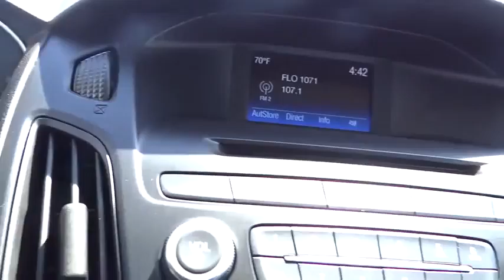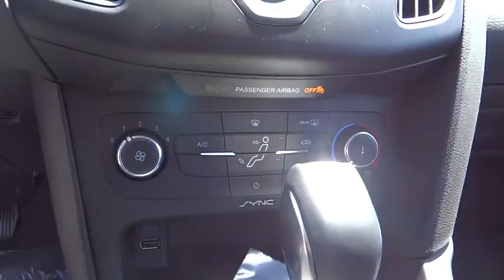2015 Ford Focus Denver, Boulder, Lakewood, Aurora, Cheyenne, Wyoming, CO FL278231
2015 Ford Focus

O'Meara Ford
400 W. 104th Ave.